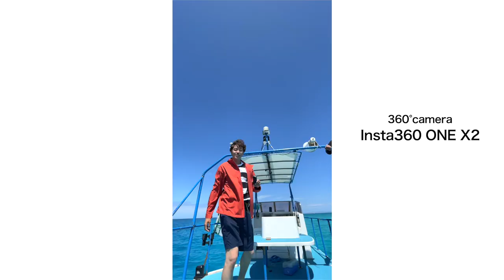【カバンの中身】仕事用のカバンの中身/what's in my bag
今回は仕事用のカバン中身を紹介してみました♪
基本はスマホ、一眼、360カメラを入れてます^^

【iPhone - 機材】iPhone 13 pro

【Team menber】
★にしじゅん